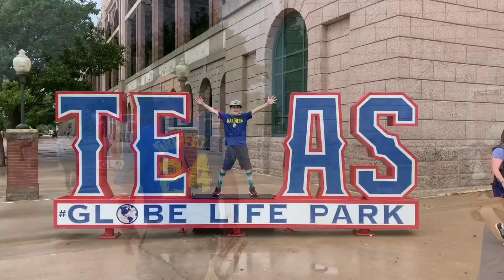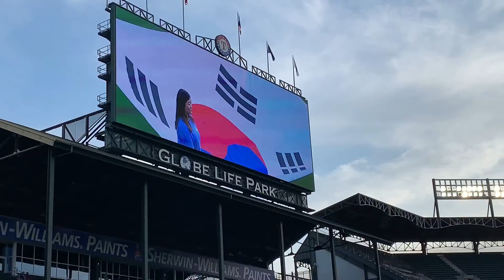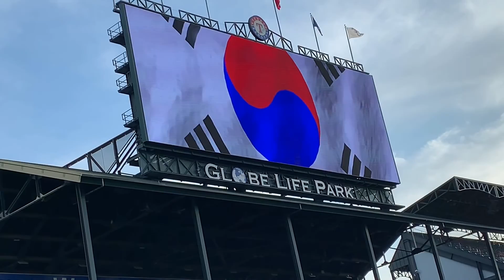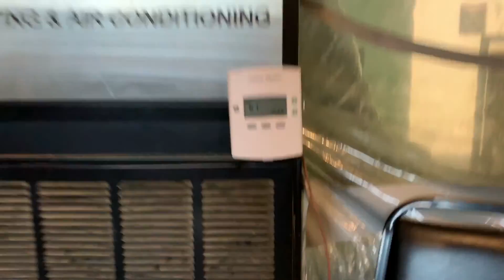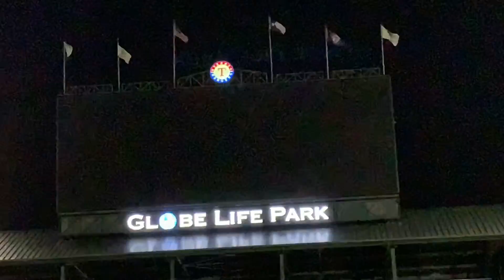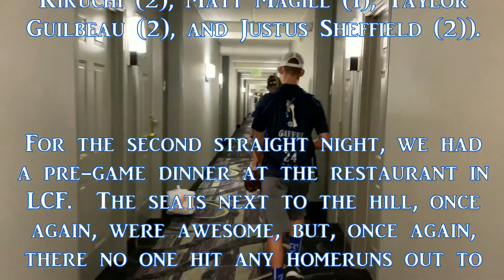Autographs and Player Pics in Rangers Ballpark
Although the Mariners dropped this one to the Rangers, it was another great day at Rangers Ballpark in Arlington.  The day started off with a lot of rain.  BP was washed out.  But that gave us a chance to get some pictures with players and some autographs (Mallex Smith (1), Yusei Kikuchi (2), Matt Magill (1), Taylor Guilbeau (2), and Justus Sheffield (2)).

For the second straight night, we had a pre-game dinner at the restaurant in LCF.  The seats next to the hill, once again, were awesome, but, once again, there no one hit any homeruns out to us.

                                R  H  E
Seattle Mariners   3  6  2
Texas Rangers      6  7  1

W – Kolby Allard
L – Marco Gonzalez (14-11)
S – Emmanuel Clase (1)

Homeruns:
Danny Santana (24)

Attendance:  23,563
Time of Game:  2:45
Weather:  77 Degrees (First Pitch)